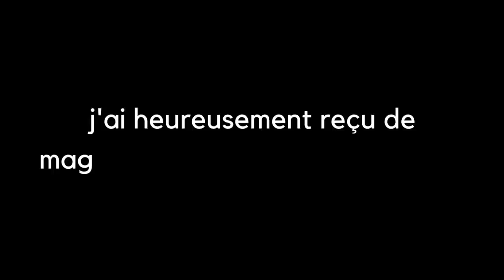le stade de mon cancer après ma 2ème opération 🫶🏼 - vlog 🎥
Bonjouuuuur ! 🫶🏼✨✨

Premier vlog après l'annonce de mon cancer. Dans la vidéo je vous parle de mes "stades" émotionnels, de la réponse de ma gynéco, du soutien des proches et je vous annonce les nouvelles.
Merci du soutien, de tous les commentaires et merci aux nouveaux abonnés!
Vous êtes mes stars!

Je vous aimeeeee